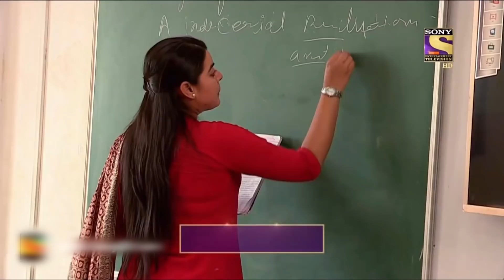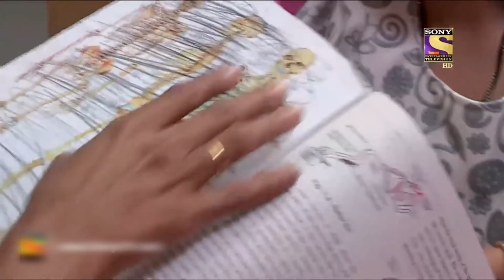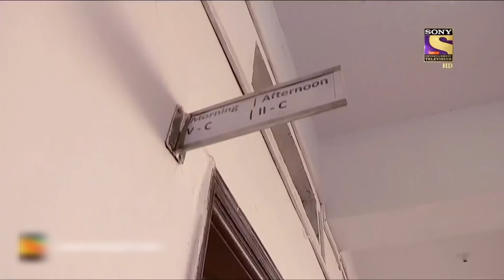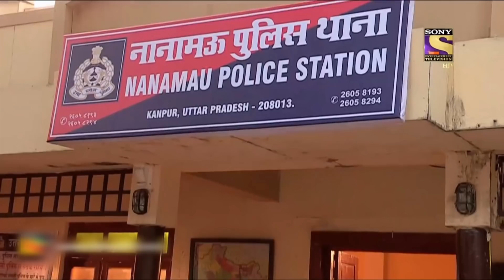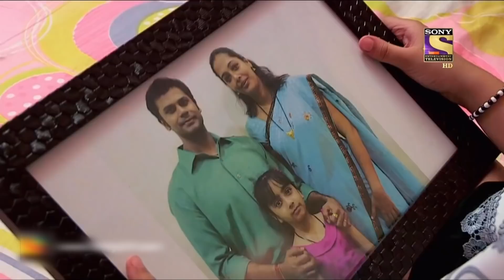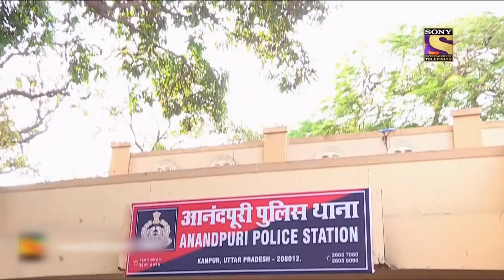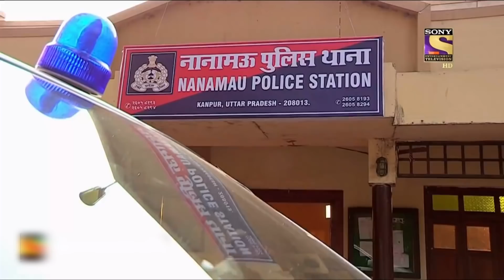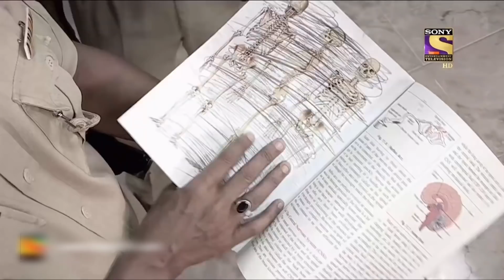Wound | Crime Patrol Dial 100 | Full Episode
Episode 654: Wound
In today's episode of Crime Patrol Dial 100, The skeletal remains of a child are found in the village. In a parallel story, Ria, a quiet child, who has a traumatized life after the death of her mother, goes missing from school. What will happen next? To know more, watch the episode now.

Show Name: Crime Patrol Dial 100
Episode Number: 654
Producer: Sandeep Agarwal